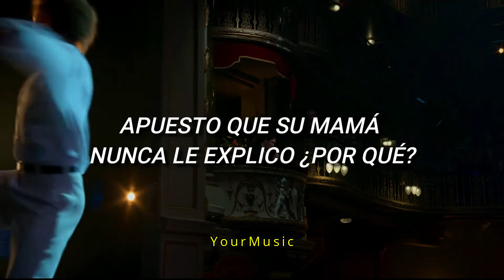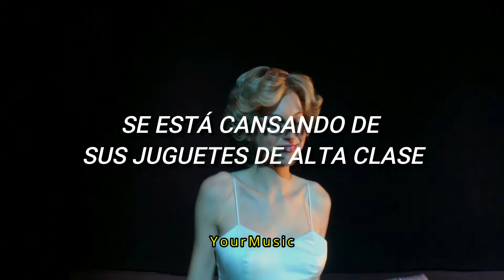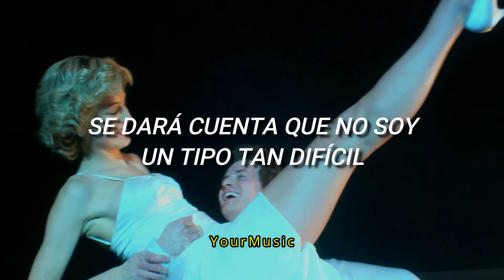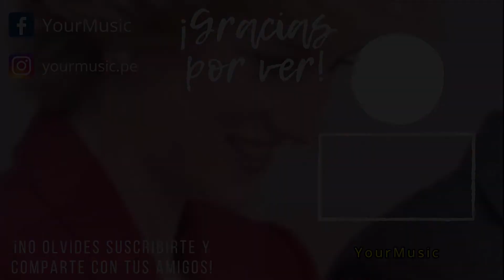The Crown - Uptown Girl (Letra+Video)//Billy Joel